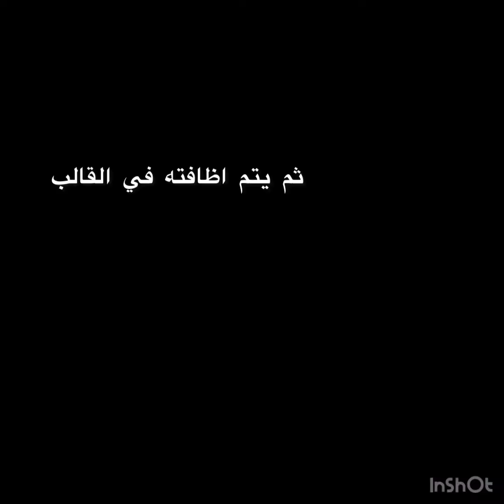طريقة عمل كيكة# Jinsi ya kutengeneza keki#Como hacer un pastel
تحضير الكيك باستخدام عدة مكونات، وهي:

1- بيض (eggs )  عدد اثنان.

2- بايكنج  باودر (baking powder)

3- فانيلا  (vanilla )

4- حليب  (milk )

5- عصير برتقال (orange juice)

6- زيت نباتي  ( vegetable oil)

يمكن استخدام الزبدة  ( butter) بدل الزيت النباتي.
7- سكر  ( sugar )

8- طحين (flour)